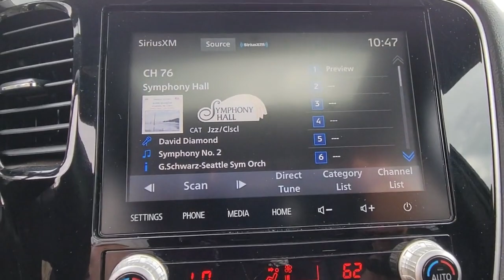2020 Mitsubishi Outlander Cocoa Beach, Palm Bay, Kissimmee, Deltona, Titusville, FL PT1784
Silver Used 2020 Mitsubishi Outlander LE available in Titusville, Florida at Parks CDR Space Coast. Servicing the Cocoa Beach, Palm Bay, Kissimmee, Deltona, FL area.

5600 U.S. 1